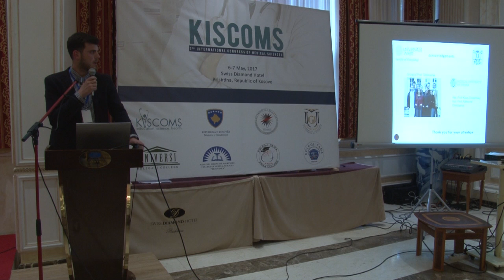Liridon Muqaku, fitues i çmimit të dytë në Kongresin e shtatë ndërkombëtar për Shkenca Mjekësore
6 Maj 2017, “Zhvillimi i metodës diagnostike-parashikuese për përcaktimin e mbijetimit të pacientëve që i janë nënshtruar RKP, duke aplikuar analizën e spektometrisë së masës në mostrat e plazmës së pacientëve”, punim i prezantuar në Kongresin e shtatë ndërkombëtar për Shkenca Mjekësore, projekti i Organizatës për Arsim, Shkencë dhe Shëndetësi “KISCOMS”, ka për qëllim ngritjen e vetëdijës dhe interesimit të profesionistëve dhe studentëve të rinjë të shkencave mjekësore, mbi rëndësinë e punës, projekteve e hulumtimeve shkencore. Po ashtu, ka për qëllim edukimin dhe zhvillimin e vazhdueshëm profesional të profesionistëve dhe studentëve të shkencave mjekësore, duke mundësuar akumulimin e kredive të nevojshme për licencim dhe rilicencim.

Kujtojmë se në gjashtȅ kongreset e mbajtura deri me tani, në Kosovë, Shqipëri dhe Maqedoni, kanë marrë pjesë mbi 3500 profesionistë shëndetësorë dhe janë prezantuar mbi 300 punime shkencore.

Kongresi i shtatë ndërkombëtar për Shkenca Mjekësore, organizohet në bashkëorganizim me Ministrinë e Shëndetësisë, Universitetin e Prishtinës „Hasan Prishtina“, Universitetin e Gjakovës „Fehmi Agani“, Kolegjin e Shkencave Mjekësore „Rezonanca“, Kolegjin „Fama“, Kolegjin „Universi“, Akademinë Italiane të Nutricionit dhe Dietologjisë si dhe Institucionet tjera shtetërore, shëndetësore, arsimore e shkencore në Republikën e Kosovës.